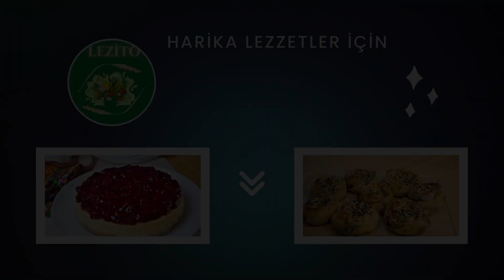🍪 **Lezito - Dondurma Kurabiye Tarifi | Sessiz Vlog** 🍦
Merhaba Lezito ailesi!
Bugün sizlere nefis bir tarif paylaşıyoruz: Dondurma Kurabiye! Hem yapımı kolay hem de lezzeti muhteşem bu kurabiyeleri hemen denemelisiniz. İşte tarifimiz:

**Malzemeler:**
- 200 gram erimiş margarin
- 1 çay bardağı sıvıyağ
- 3 su bardağı un
- 1 yumurta beyazı
- 1 su bardağı pudra şekeri
- 1 su bardağı nişasta
- 1 paket vanilya
- 1 çay kaşığı kabartma tozu
- 1 çay bardağı sütlü çikolata (isteğe bağlı)

**Yapılışı:**
1. Çikolata haricindeki tüm malzemeleri karıştırın.
2. Kıvam alan hamura çikolataları ekleyin.
3. Hamurdan parçalar kopartıp dondurma kalıbına yerleştirerek şekil verin.
4. 160 derece fırında 10-13 dakika pişirin.
5. Üzerinin kızarmamasına dikkat edin.
6. Kıyır kıyır kurabiyeler hazır! Deneyen herkese afiyet olsun.

Sevgiler, Lezito. 😊🍦🍪